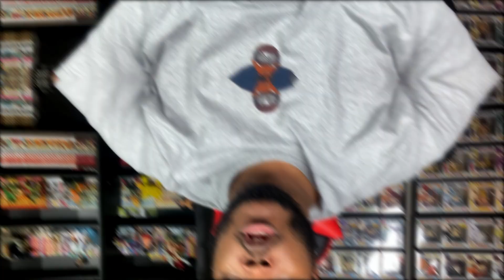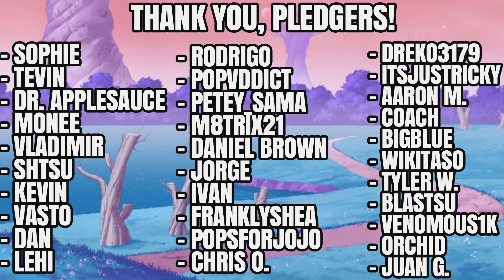Do I REGRET READING the Black Clover manga?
Welcome to my thoughts and review for the Black Clover manga series. In this video I give you all a non-spoiler and spoiler review for Black Clover's manga up to Chapter 189!

Intro/Inital Thoughts - 0:00
Black Clover Non-Spoiler Review - 2:31
Black Clover Spoiler Talk - 9:08